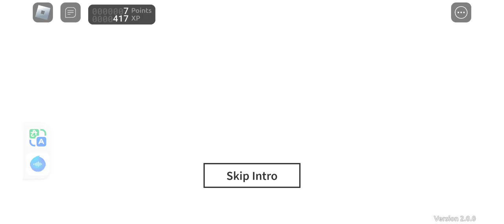Riding a Class 717 to Stepford Airport Central for the first time (And it didn't go well.)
By the way. It's the first video of Stepford County Railway 2.0